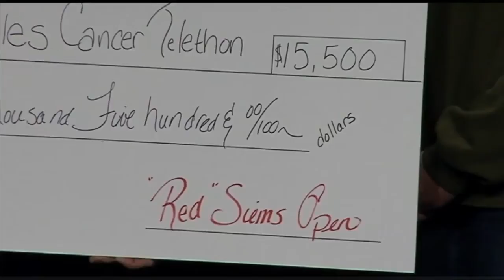1/17 Pancake Breakfast